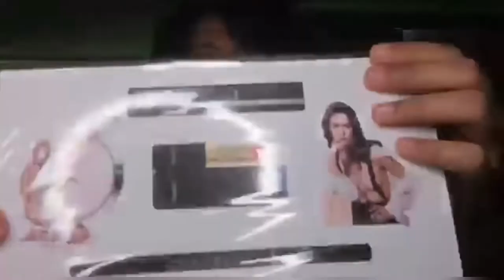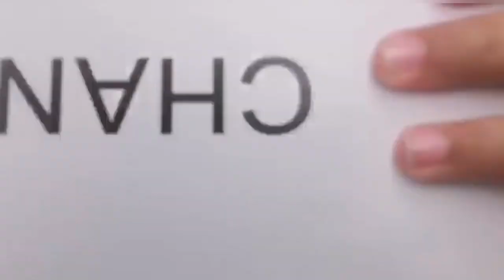Unboxing makeup mama “review"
Jom kita tengok makeup yang dibeli oleh mama saya